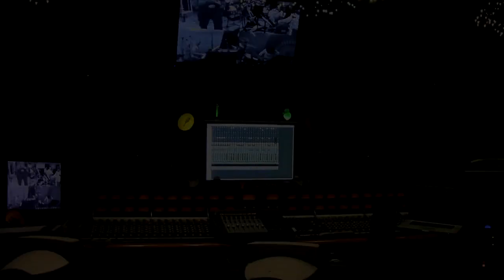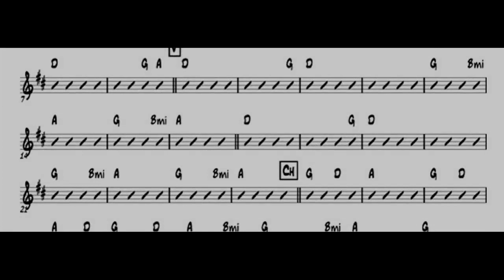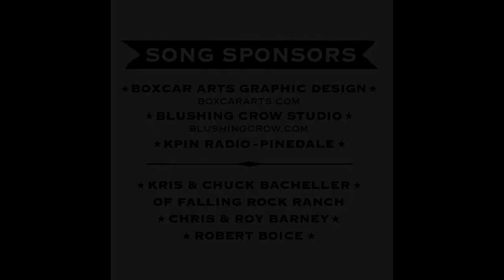Where Dirt Comes From - Jared Rogerson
Jared Rogerson's 3rd album, "Dirt"
Release date: April 16, 2013